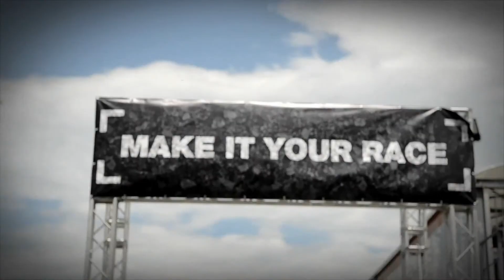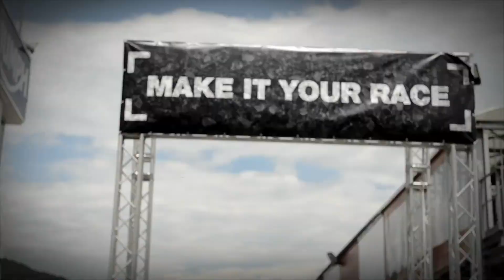Make it your race est le premiere Talent Show dedièe aux pilots amateurs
Pour que ton rêve devienne réalité! MAKE IT YOUR RACE est le premier Show TV dédié aux pilotes amateurs!
Si tu as entre 18 et 40 ans et que tu n'as jamais été un pilote professionnel, inscris-toi immédiatement